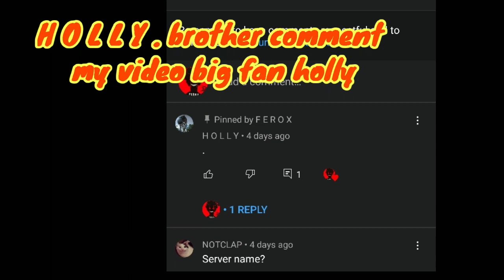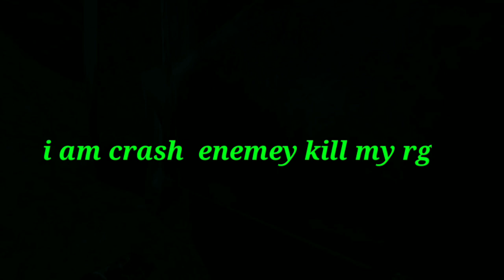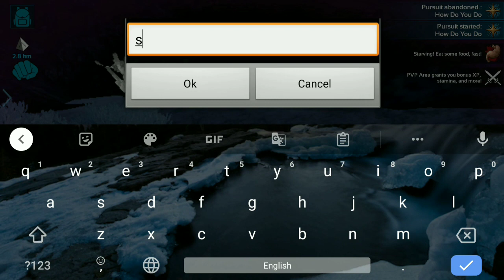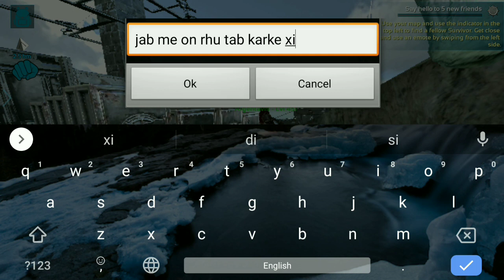Ark mobile pvx base defence cheater Allince PvP Ep2